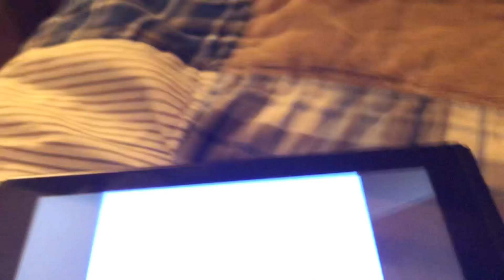just my switch to play mario